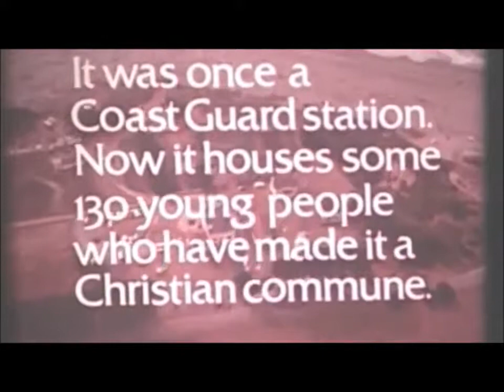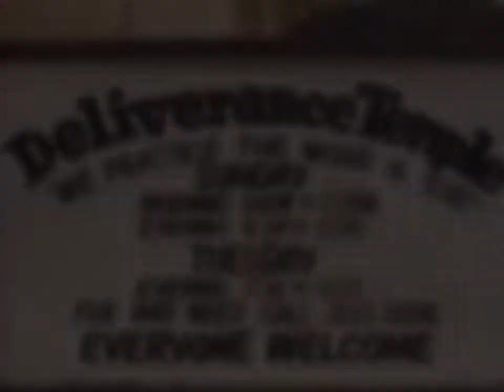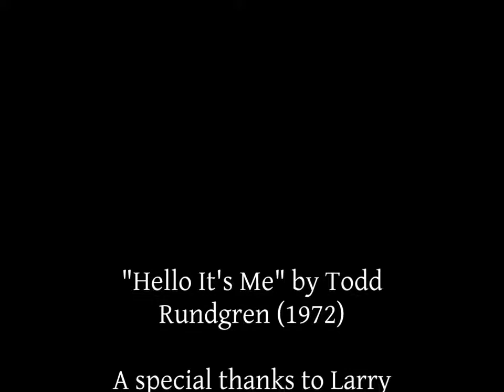The Lighthouse Ranch in Remembrance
We are a nondenominational, Charismatic organization dedicated to fulfilling our Lord Jesus Christ's commission to "Make Disciples of All Nations", and to proclaiming the truth by ALL means possible that, "Jesus Christ is the Savior of ALL men (and women), ESPECIALLY those that believe!".

Also that, "In the fulness of time, it is God's EXPLICIT intent, formed before the ages were created, that ALL things (creatures), both in heaven and on earth, shall be reconciled to Himself, and that He shall, IN FACT, be All-In-All of his creation" ** Ephesians 1:9,10 ** Colossians 1:15-20.